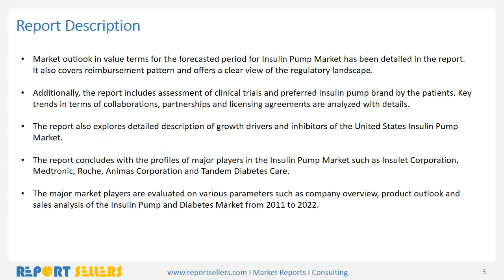United States Insulin Pump Market Research Report | Report Sellers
United States Insulin Pump Market is likely to reach USD 4 Billion by the year end of 2022.

Market growth can be attributed to factors such as increasing number of diabetic patients, growing awareness towards diabetes, improved glucose control and flexible, lifestyle-compatible treatment options and technological advancement in insulin pump devices. However, high cost of the insulin pumps is hampering the growth of this market.